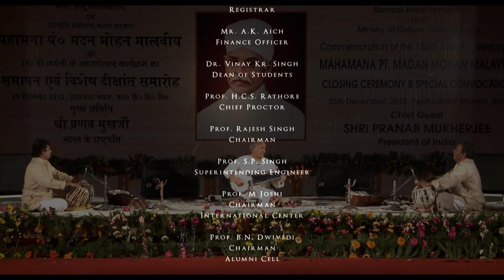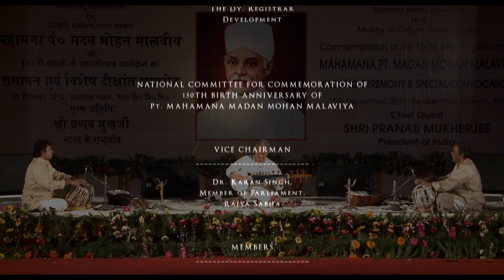150 Birth Anniversary of Malaviya Ji | Event Documentary | Banaras Hindu University (BHU) Varanasi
A mega event film that we produced for the 150th Birth Anniversary of Pt. Madan Mohan Malaviya, founder of Banaras Hindu University. BHU is Asia's 5th Largest Residential University and has produced innumerable stalwarts in all disciplines known to humankind.

The film was made on request of Government of India and covers internationally renowned artists and dignitaries, including the then President of India, Shri Pranab Mukherjee.